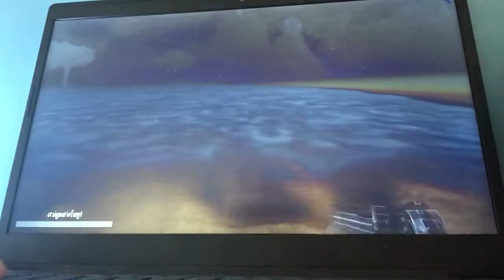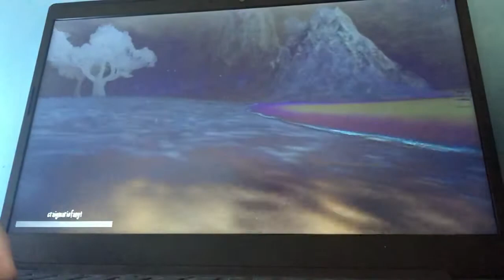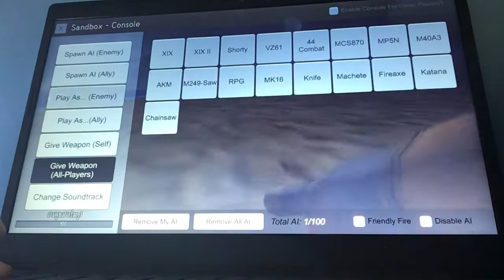Slendytubbies 3 boss fight|the brute tubbies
I had to have someone to help me because it’s unfair for me